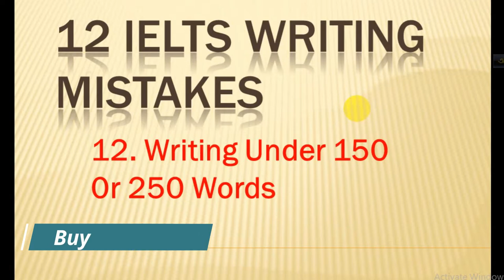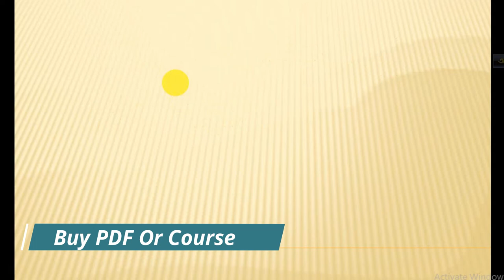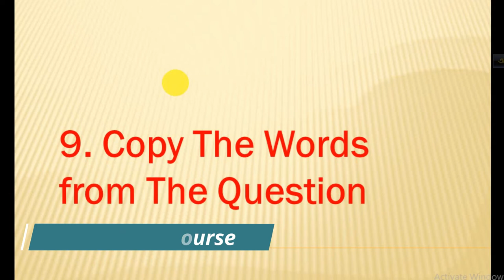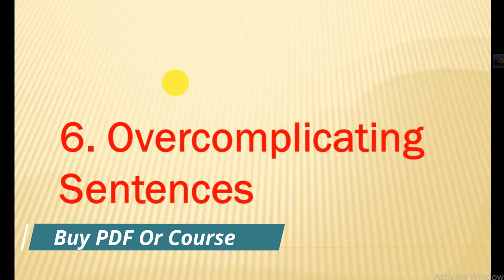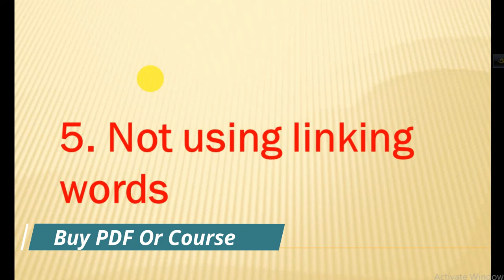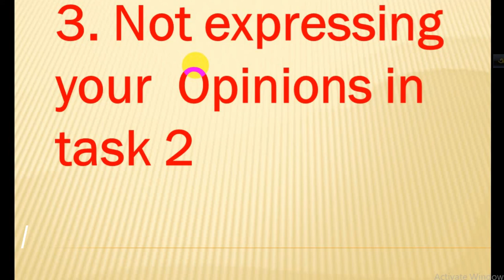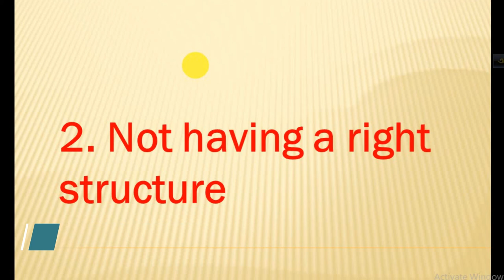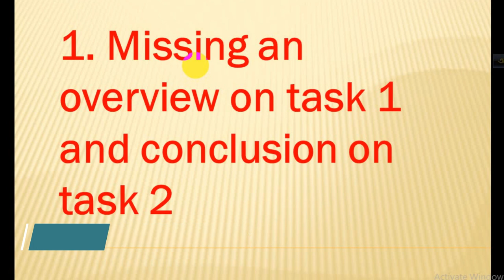12 IELTS Writing mistakes that kill your score (IELTS Academic) | ARI English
12 IELTS Writing mistakes that kill your score (IELTS Academic) | ARI English
Buy PDF or Course
PDF
Speaking Module:
1. 200 Phrases for making Sentences ,PDF
2. Speaking Topic Based Vocabularies, PDF
3. Speaking Collocation, PDF
Listening Module:
1. Cambridge Book 1-15 vocabularies , PDF
2. Map Vocabularies , PDF
3. Listening Conversational Vocabularies to get understand easily, PDF
Writing Module:
1. Part one Pie Chart, Bar Chart, line graph, Table , Process Chart –
Vocabularies, Phrases and Collocations, PDF
2. Part Two Essay Writing  Vocabularies and Connectors , PDF
Reading Module:
1.  Cambridge Book- (1000 Common Reading  Vocabularies and Phrases) , PDF
5. Lifetime IELTS Zoom class Access Link
6. Every Friday Exam will be conducted from these PDF

ielts listening ielts speaking, ielts preparation full course, ielts reading tips and tricks , ielts listening practice test 2021 with answers, ielts speaking test ielts reading ielts writing, ielts writing task 1 academic
ielts reading test, ielts speaking test samples band 9,ielts advantage ielts listening tips, ielts bangladesh, ielts bangla, ielts bangla tutorial,
ielts bangla tips, ielts bangla class, ielts bangladesh coaching, ielts bangla course,ielts bangladesh british council, ielts bangladesh dates,
ielts bangladesh course, ielts band 9 speaking, ielts bangladesh, ielts bangla ielts , bangla tutorial ielts band 9
ielts band 7 speaking,ielts band score 9 speaking , ielts bangla tips